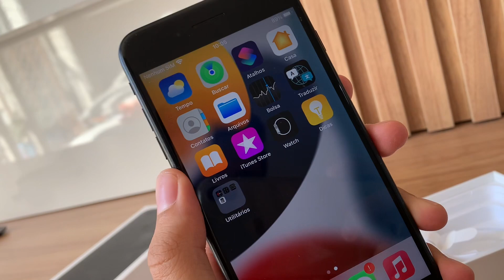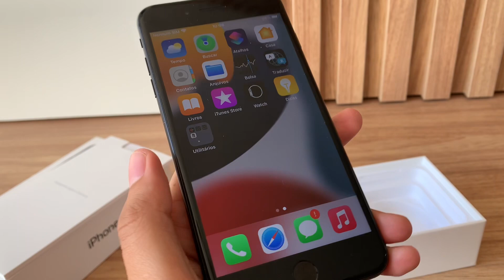iPhone 7 Plus ainda vale a pena ?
Galera na opinião de vocês iPhone 7 Plus ainda vale a pena ?
Vocês concordam com a minha opinião ?
Quem aí ainda usa um iPhone 7 Plus ?